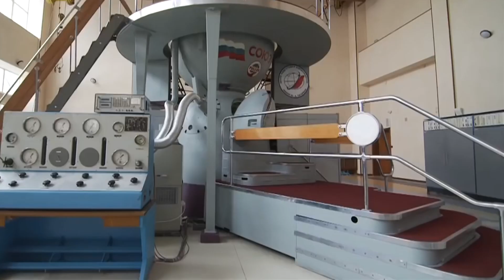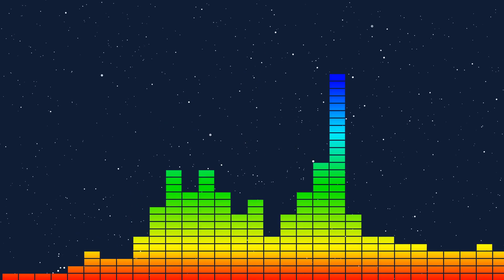Helen Sharman in Space - The Girl from Mars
Helen Sharman in space is about a woman who became the first British cosmonaut, as well as the first woman to visit the Mir space station in May 1991. The first Briton to explore space. Project Juno was a private British space programme which gained Helen Sharman a seat on a Soviet Union, Soyuz mission to the Mir space station. Girl from Mars was a headline the press would use after her connections with the confectionary company.

Who was the first Briton in space?